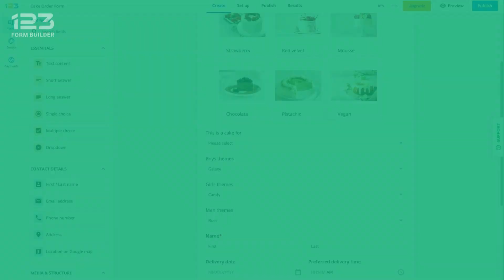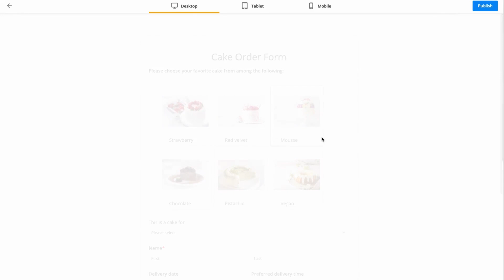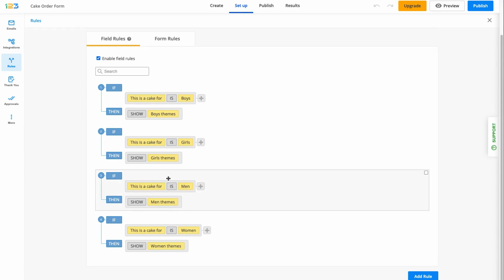How to Add Rules to Your Online Forms | 123FormBuilder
Learn how 123FormBuilder’s conditional logic forms improve your chances at conversion and give users a more customized experience.